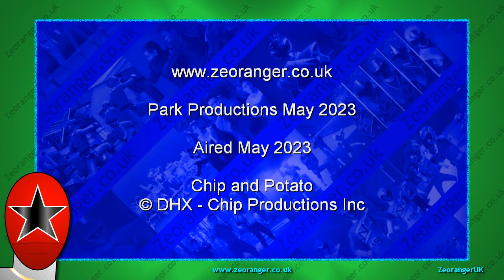Chip and Potato "Together" Promo - Channel 5 2023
Short promo for Chip and Potato that aired during Milkshake! on Channel 5 UK in May 2023. © DHX - Chip Productions Inc